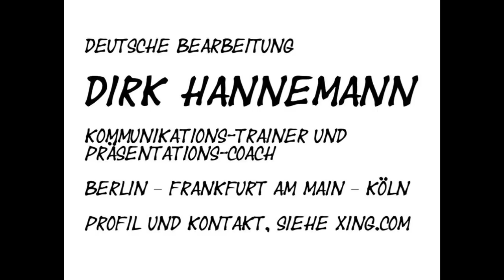Körpersprache - witzige Macken in Präsentationen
Amüsante Eigenheiten bei Männern und Frauen in Präsentationen.

Der Körper spricht "Dialekt", weist also Eigenheiten bei Gestik und Mimik auf, die jeder aus seinem Umfeld übernimmt. Solche Ticks werden im Kameratraining erkannt. Ziel ist es nach Terri Sjodin, die Energie im Körper nicht einzudämmen, sondern sie in die richtigen Bahnen zu lenken.

Dirk Hannemann, Berlin
Trainer für Kommunikation und Persönlichkeitsentwicklung